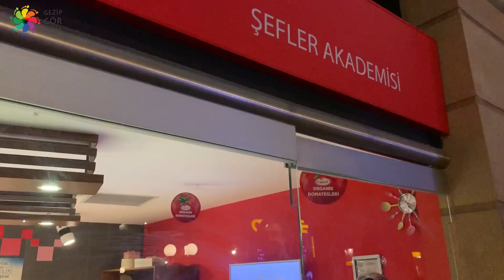Kidzania Akasya İstanbul Eğlence Merkezi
İstanbul Akasya Avm içerisinde yer alan Kidzania Eğlence Merkezi özellikle küçük gezginlerin eğlenceli vakit geçirebilecekleri bir yer. Detaylar için tıklayın